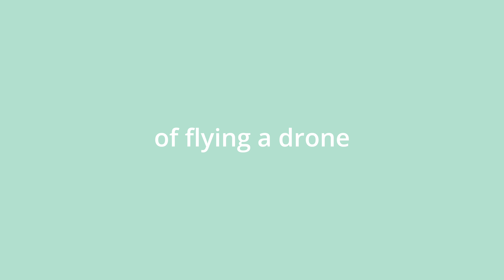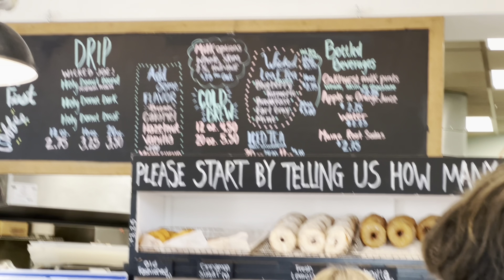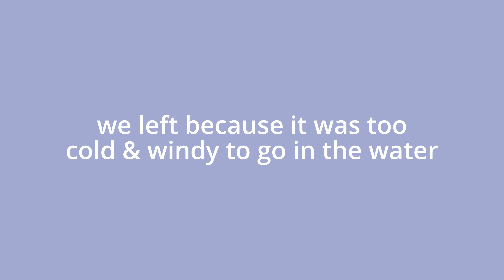WE FOUND A HIDDEN GEM IN MAINE, PORTLAND!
Welcome to Maine Part 2! We found a hidden gem 💎. Tune in to find out what it’s called. It’s 20 minutes from Kennebunkport Beach in Maine and offers one of the clearest waters on the coast. Even nicer than Old Orchard & Kennebunkport beach.